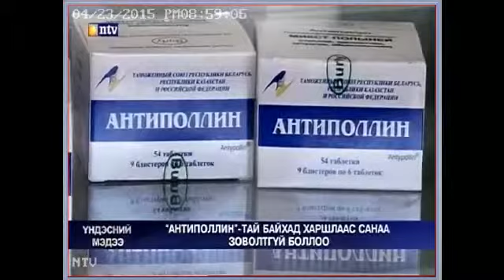Allergy med эмнэлэг харшлын асуудлыг шийднэ